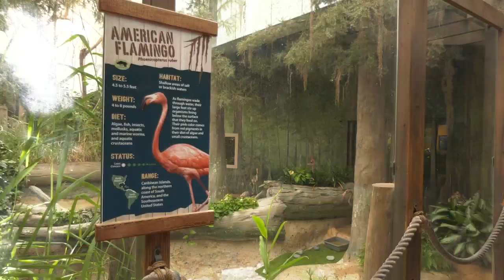Flamingos return to Brookfield Zoo for first time since 1997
Nine young American flamingos, ranging from 5 months to 2 years old, were recently welcomed to the zoo.